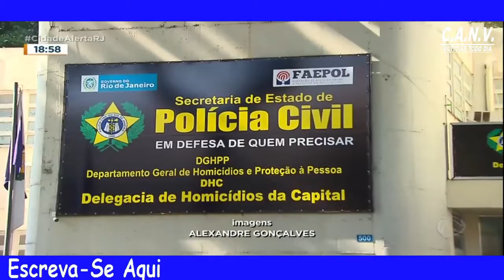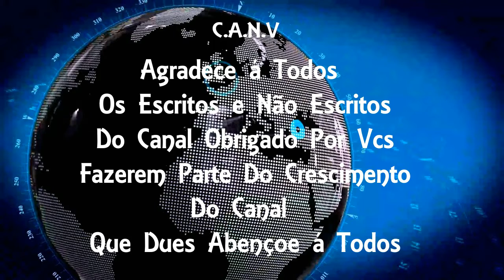Rio corpo de Catadora de Recicláveis Morta Na Penha é Enterrado